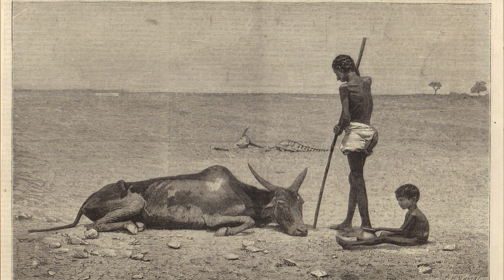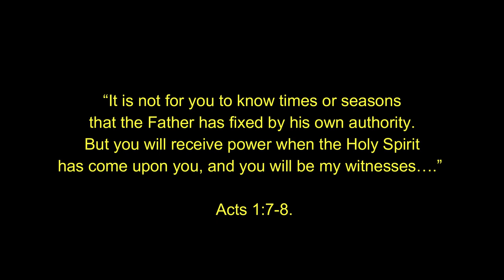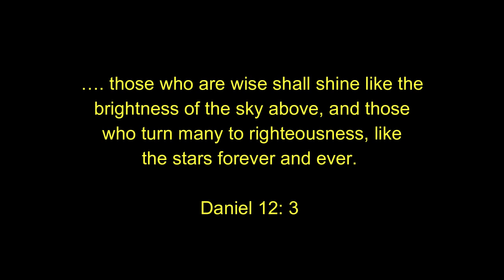The Worst Year in History!? What Next?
The worst year in history led to the first worldwide pandemic.  The scenarios that surround past pandemics are very similar.  Are we going through one of these stages in world history?  Find out in this lecture.